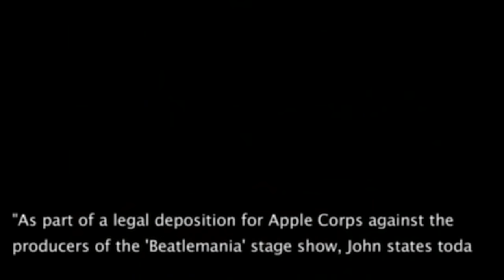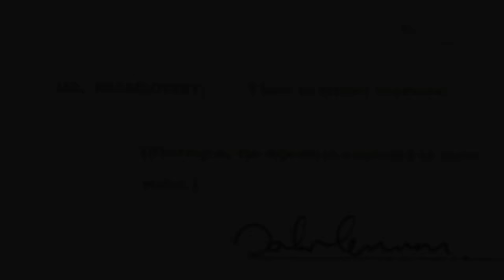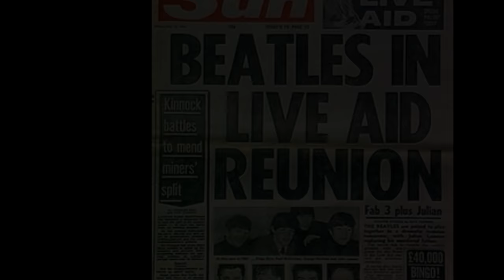John Lennon had plans to reunite The Beatles before his tragic death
A Beatles reunion could have happened before John Lennon's death in 1980.

Ringo Starr weighed in on whether or not the group would’ve gotten back together if John hadn’t been taken so violently in 1980 –

Don’t know. It’s a crazy question. But…I’d like to think, yes, we would. Paul still goes out with his band, I go out with mine and John would probably have been going out with his. George was not big on touring so I’m not sure about him. But who knows… it could have come together.

Of the four Beatles, it seems that John – at least in the interview he gave in 1975 – was the one who was most interested in a reunion. While listening to John speak, there are reservations, but he seems genuinely excited about the possibility.

George was a bit more cagey than John, but after listening to him speak, it felt as if he would’ve been open to the band getting back together as long as he felt the time was right.

Interestingly, it’s Paul – who seemed to be attached to the group the most while together – who was close to dismissive about there ever being a reunion. Perhaps Paul was letting his then-cold relationship with John get in the way of his true feelings. Perhaps he wasn’t.

Listening to John and George speak about a potential reunion, and reading about how Ringo felt, it seems that if John had lived and he and Paul had gotten over their differences, a reunion ultimately would’ve happened.

The Beatles John Lennon get back video Anthology
documentary